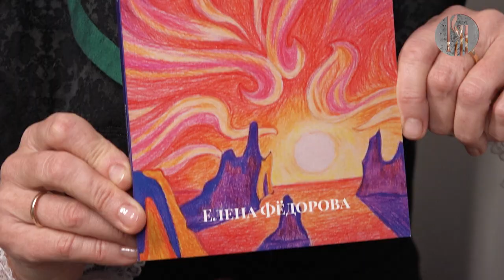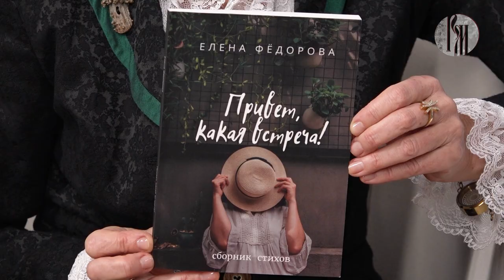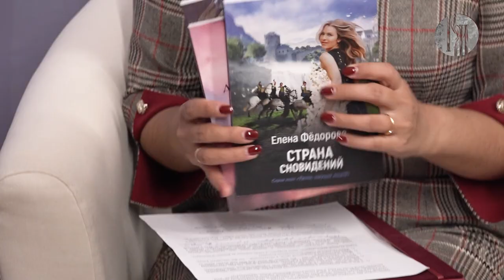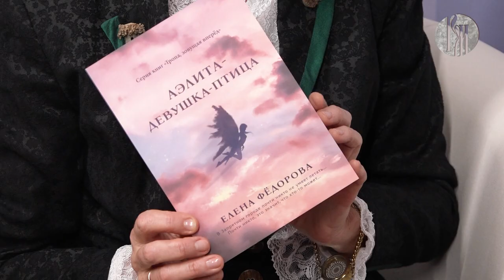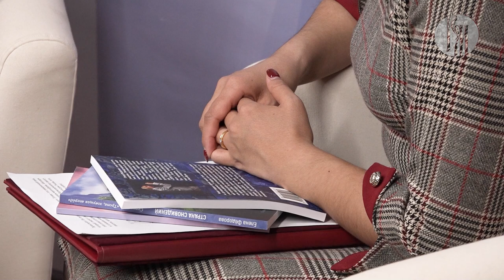«В движении»: высокая поэзия Елены Фёдоровой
Приближается 100-летие гражданской авиации. Почему заслуженный деятель культуры России, поэт и писатель Елена Фёдорова имеет к этому событию прямое отношение, узнаем из свежего выпуска программы «В движении».

00:16 Гость программы - Елена Фёдорова
01:04 Про творчество, жизненный путь и сборники стихов "Вселенская поэзия", "Привет, какая встреча!"
04:30 Про патриотическую поэзию, мужество, доблесть и честь
10:22 Любовь - начало всех начал
11:08 Новые сказки Елены Фёдоровой
14:39 Творческий вечер к 100-летию гражданской авиации
15:55 Про работу бортпроводницей
18:02 Презентация новой книги о строительстве Нурекской ГЭС